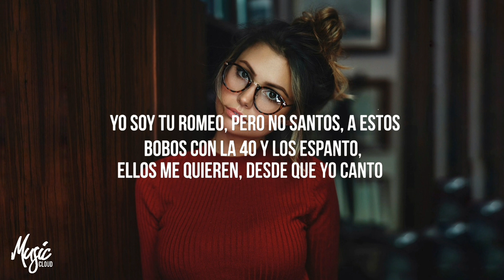Bad Bunny - Mia (Lyrics / Letra) ft. Drake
Music Cloud | Good Times. Good Music. Good Memories.

◢ Please Share this song on Social sites (Facebook, Google +, Twitter etc.) so more people could listen it!

🔥Bad Bunny - Mia ft. Drake (Lyrics - Lyrics from Genius)

bad bunny, baby, bebé-bebé
yeh-yeh-yeh-yeh
yeah
todos están pendiente a ti (woo)
pero tú puesta pa' mí (aja)
haciendo que me odien más (yeh-yeh-yeh)
porque todos te quieren probar (uh)

lo que no saben es que no te dejas llevar de cualquiera
y todos te quieren probar (hah)
lo que no saben es que hoy yo te voy a buscar (yeah-yeah)

dile que tú eres mía-mía
tú sabes que eres mía-mía
tú misma lo decías
cuando yo te lo hacía (yeh)

yeah, dile que tú eres mía, mía
cuando yo te lo hacía

bebé, yo soy fan de tu caminar
te doy todo lo mío, hasta mi respirar
contigo veo todo como en espiral
quiero tirarnos fotos y que se hagan viral

tus ojos me concentran como aderall
contigo me sube el overall
te toco y en to' el mundo deja de girar
a nosotros ni la muerte nos va a separar

bebé, yo soy tuyo na' más
diles que conmigo te vas
que dejen de tirarte
que a ti nadie va a tocarte

yo soy tu romeo, pero no santo
a estos bobos con la forty los espanto
ellas me quieren desde que yo canto
pero yo soy tuyo no más

todos te quieren probar
y todos te quieren probar
lo que no saben es que hoy yo te voy a buscar

dile que tú eres mi mujer
que eso no es de mas andie, no lo quieres perder, yeah
que yo te entrego amor desde los tiempos de ayer
baby yo te quiero hasta el amanecer
y atardecer, y anochecer
quiero, decírtelo tanto que te quiero
y dile al mundo entero
que yo soy el primero

[estribillo: bad bunny]
tú a mí me lo decías
como yo te lo hacía

[estribillo: bad bunny]
eso yo te lo hacía